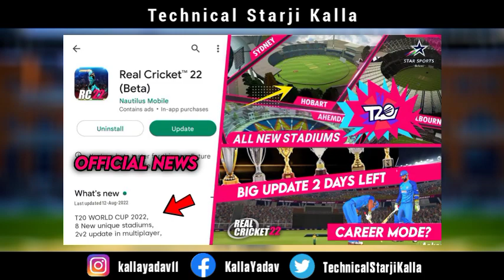Real Cricket 22 New Update 2 Days | Real Cricket 22 World Cup Update | RC22